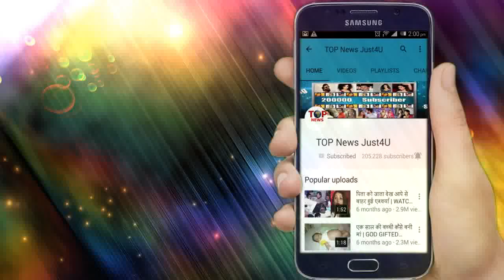YRKKH || DHAMAKA! KARTIK ने PHONE में देखी थी KAIRAV की तस्वीर और फिर भाग गया मंडप छोड़ कर...